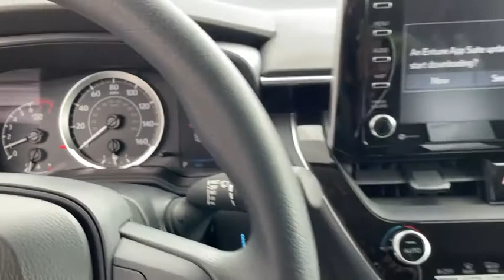2021 Toyota Corolla Fort Lauderdale, Coconut Creek, Hollywood, Tamarac, Coral Springs, FL N193582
Blizzard Pearl New 2021 Toyota Corolla available in Fort Lauderdale, Florida at Lipton Toyota. Servicing the Fort Coconut Creek, Hollywood, Tamarac, Coral Springs, FL area.

Lipton Toyota
1700 W Oakland Park Blvd

Blizzard Pearl 2021 Toyota Corolla LE FWD CVT 1.8L I4 DOHC 16VbrbrRecent Arrival! 30/38 City/Highway MPGbrbrbrLipton Toyota is proud to have served South Florida for over 30 Years. Customers may be eligible for more rebates and incentives. Please see dealers for details.